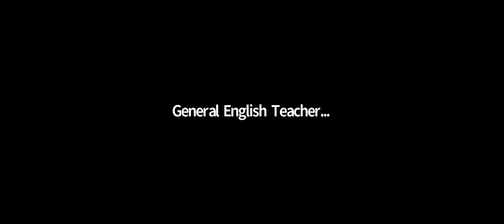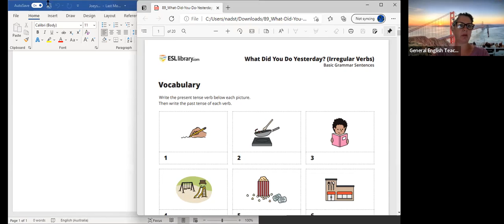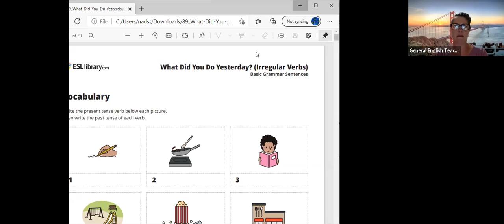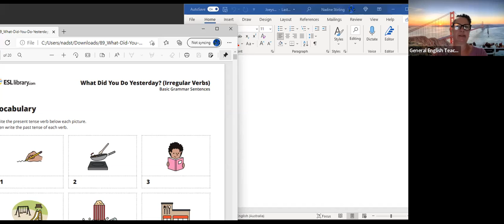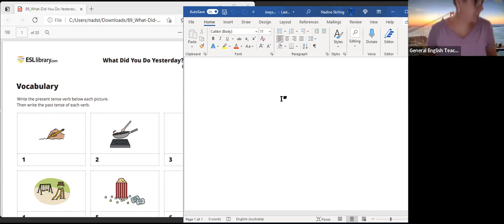General English Teachers's Zoom Meeting